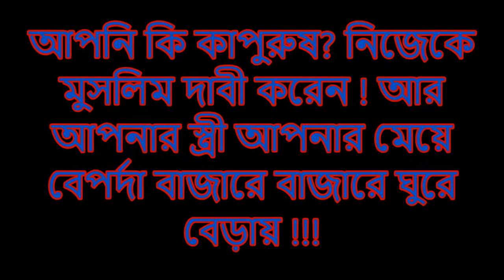আপনি কি কাপুরুষ? নিজেকে মুসলিম দাবী করেন ! আর আপনার স্ত্রী আপনার মেয়ে বেপর্দা, বাজারে ঘুরে বেড়ায় !!!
আপনি কি কাপুরুষ? নিজেকে মুসলিম দাবী করেন ! আর আপনার স্ত্রী আপনার মেয়ে বেপর্দা, বাজারে-বাজারে ঘুরে বেড়ায় !!!